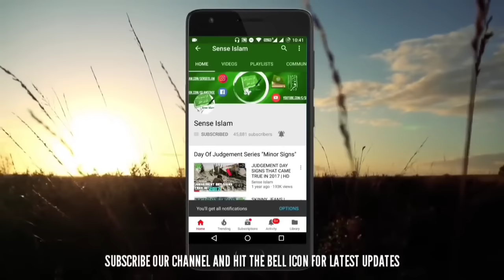Beautiful After Taraweeh Dua By Mufti Menk 2018